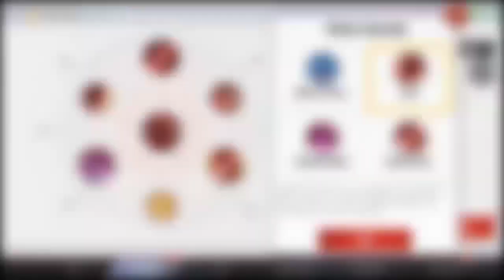Top 5 Awsome New Games For Android & Ios 2019 - 2020 ( Offline & Online )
download link

Android Games 2019, ios Games 2019, Best
Android Games 2019, Best i0S Games 2019,Top
10 Android Games 2019, Top 10 i0s Games 2019,
Best Android Games 2019, Best iOs Games 2019,
Top 10 Best Android Games 2019, Top 10 Best
Games 2019, New Offine iOS Games 2019, Top 10